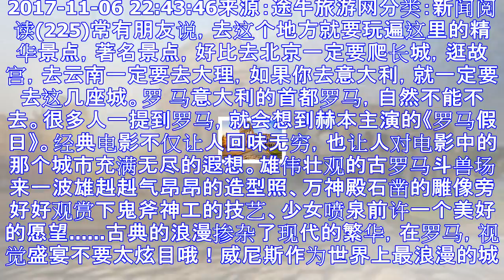去意大利，不去这八座城，你可能去了一个假的意大利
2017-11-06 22:43:46来源：途牛旅游网分类：新闻阅读(225)常有朋友说，去这个地方就要玩遍这里的精华景点，著名景点，好比去北京一定要爬长城，逛故宫，去云南一定要去大理，如果你去意大利...